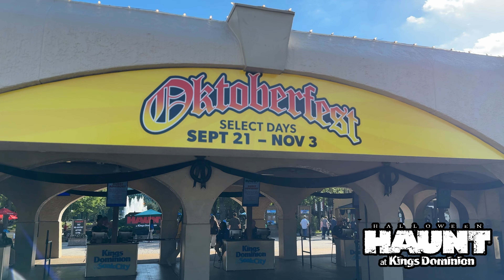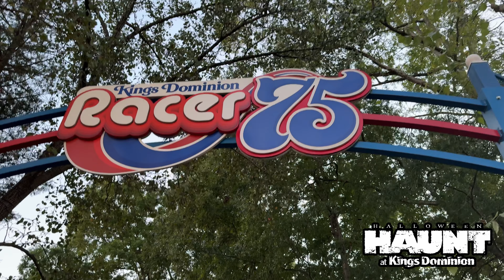Halloween Haunt VS Howl O Scream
I went to Busch Gardens Howl O Scream and Kings Dominions Halloween Haunt on the same weekend. I wanted to make a video comparing the two events in Virginia.

0:00 Intro
0:29 Haunts  Comparison
3:57 Haunted Pathways
5:47 Security
6:50 Dispatches
9:04 Overall Review